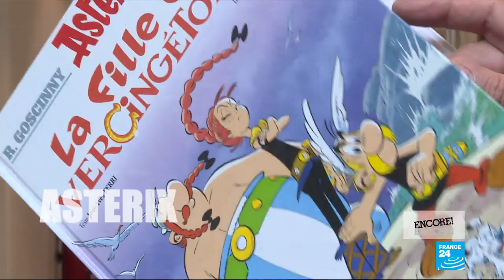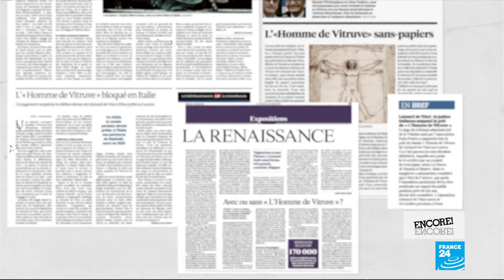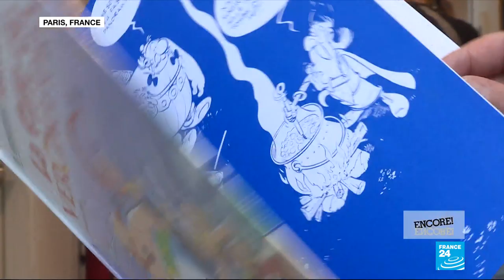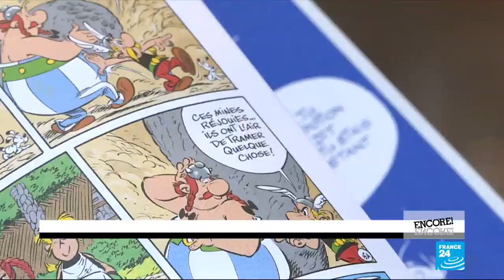Leonardo da Vinci at the Louvre: Historic exhibition marks 500 years since artist's death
Five centuries after the master of the Renaissance died, special events have been taking place in France, Italy and further afield to celebrate Leonardo da Vinci's visionary talent in both arts and science. Ten years in the making, a new exhibition showing at the Louvre is the largest collection of his work in any one place.